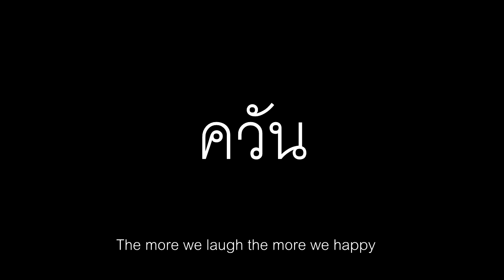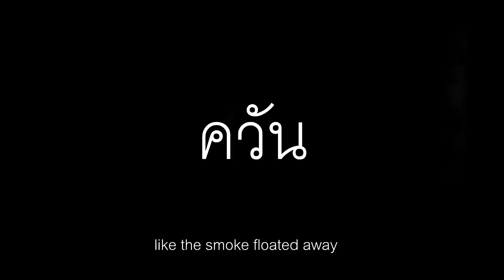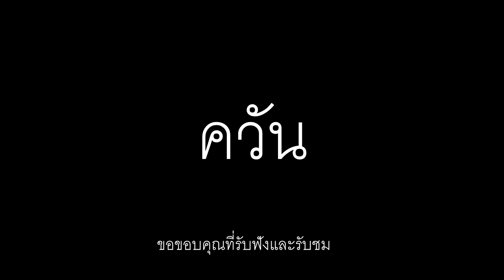ควัน - Tor